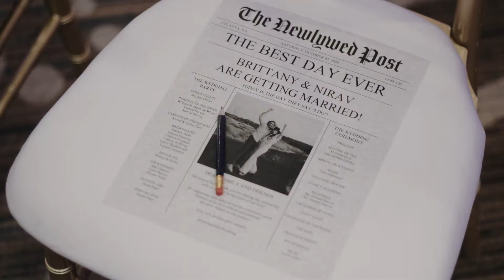BRITTANY + NIRAV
A two-day South Asian wedding at the Westin Perimeter, Atlanta.